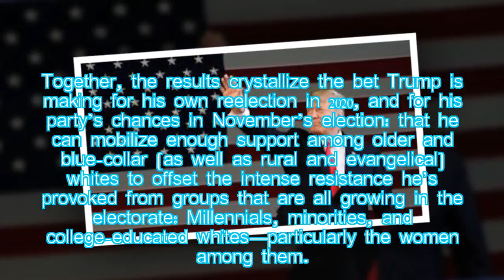The Voters Abandoning Donald Trump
Hung Nguyen: The Voters Abandoning Donald Trump
According to previously unpublished findings, the blue-collar whites at the core of his coalition have lost faith over his first year in office.